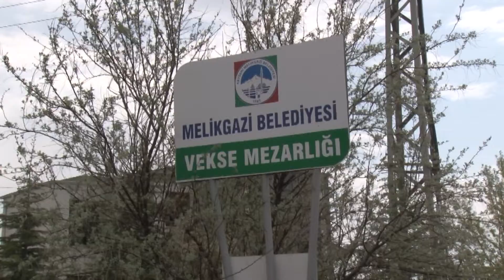Melikgazi’de Mezarlıklar Bakım ve Onarımdan Geçiyor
Melikgazi Belediyesi korona virüsle mücadele çalışmalarına devam ederken bir yandan da ilçe genelindeki mezarlıkların bakım ve onarımını yaparak bayrama hazır hale getiriyor.

Gesi Vekse Mahallesi’nde yapılan çalışmaları yerinde inceleyen Melikgazi Belediye Başkanı Dr. Mustafa Palancıoğlu, “Öncelikle vatandaşlarımızın Ramazan Ayı’nı tebrik ediyorum. Ramazanınız mübarek olsun. Cenab-ı Allah birliğimizi ve beraberliğimizi bozmasın. Tabii bizler mümkün olduğunca farklı alanlarda koşturuyoruz. Bir belediyenin çalıştığı alan sadece temizlik, yol, asfalt değil kaldırım değil aynı zamanda defin işlemleri ve mezarlıklarda bizim sorumluluğumuz altında. Bu kapsamda biz 19 mahallede tam 40 mezarlığa hizmet veriyoruz. Bu 40 mezarlıkta ziyaretler özellikle yoğun olarak Ramazan Bayramı'ndan birkaç gün önce başlıyor.” dedi.

Mezarlık ziyaretleri için vatandaşların tedbirleri elden bırakmaması gerektiğini hatırlatan Başkan Dr. Palancıoğlu, “Lütfen kendinizi riske atmayın. Bu yıl biraz daha temkinli biraz daha dikkatli olarak sosyal mesafeye uyarak mezarlık ziyaretleri yapalım. Yoğun zamanlarda değil farklı zaman dilimlerinde veya bayramdan öncede ziyaret yapabilirsiniz. Bu kapsamda 19 mahalledeki 40 mezarlığın şu anda bakım onarım işlemlerini yapıyoruz. Otlar temizleniyor, yollar, çöpler temizleniyor, ağaçlar budanıyor. Sizler ziyarete gelinceye kadar inşallah tüm mezarlıklarımız hizmete hazır olacak. Cenab-ı Allah hepimize hayırlı ömür ve sağlık versin inşallah.” diye konuştu.